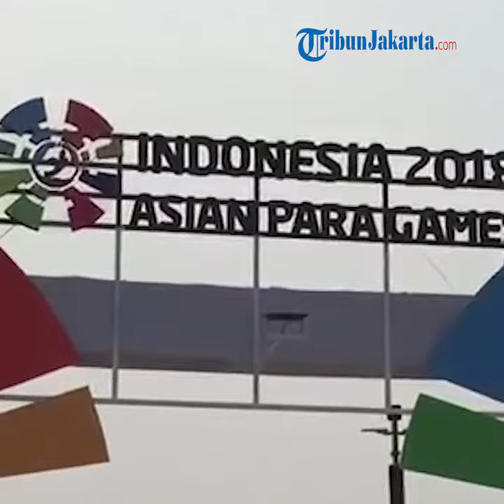Jelang Penutupan Asian Para Games 2018, Area GBK Ramai Pengunjung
Laporan wartawan TribunJakarta.com, Rafdi Ghufran

TRIBUNJAKARTA.COM, TANAH ABANG - Satu hari jelang penutupan Asian Para Games 2018, area Gelora Bung Karno (GBK), Tanah Abang, Jakarta Pusat mulai ramai pengunjung.

Pantauan TribunJakarta.com Jumat (12/10/2018), berbagai area festival yang sebelumnya sepi kini mulai ramai oleh masyarakat.

Kebanyakan dari mereka memanfaatkan zona festival tersebut untuk istirahat san menyantap makanan.

Tidak hanya sampai disitu, sejumlah lokasi favorit untuk berfoto juga nampak dipenuhi oleh pengunjung.

Padahal pada hari-hari sebelumnya area GBK sempat sepi dari pengunjung Asian Para Games 2018.